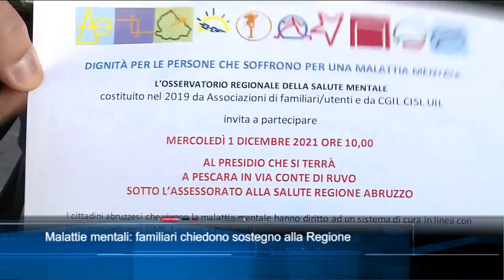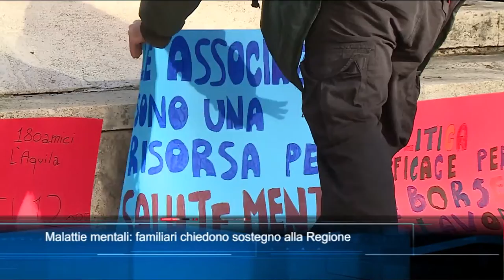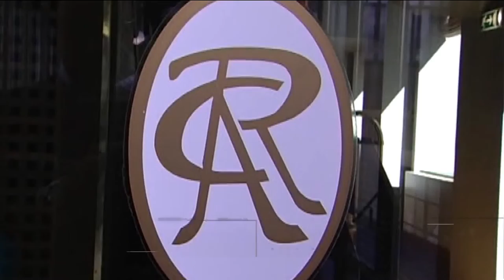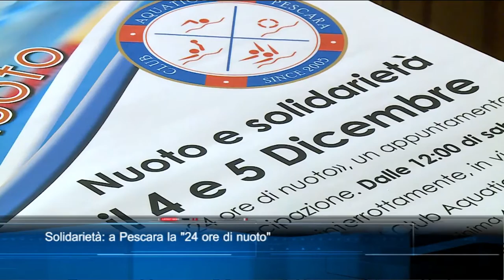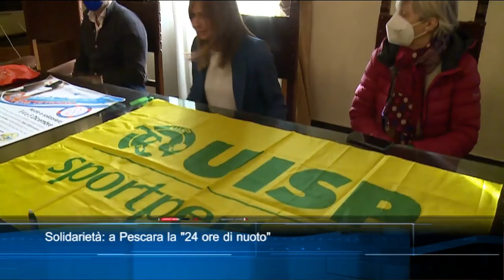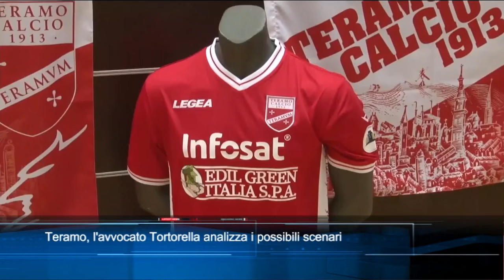TgSei edizione delle 19 di mercoledì 1 dicembre 2021